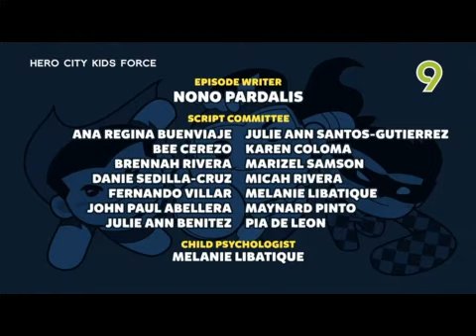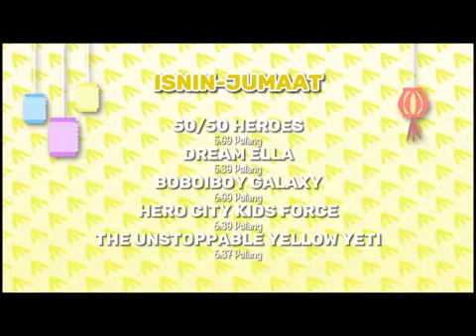TV9 Tooneez After HERO CITY KIDS FORCE and Coming Up THE UNSTOPPABLE YELLOW YETI (09.26.23)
The best things in southeast Asia are Malaysia and the Philippines that you have ever seen on television. They're including TV9, ABS-CBN, Cartoon Network, and more...